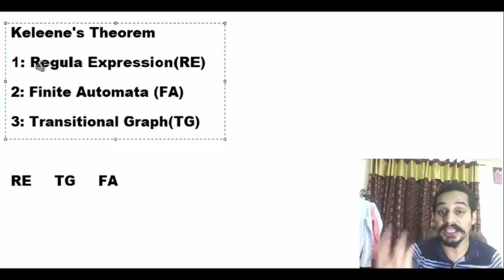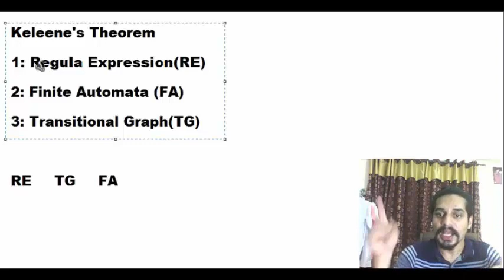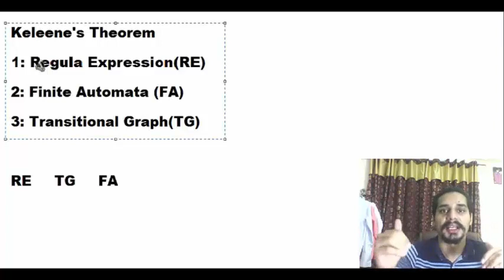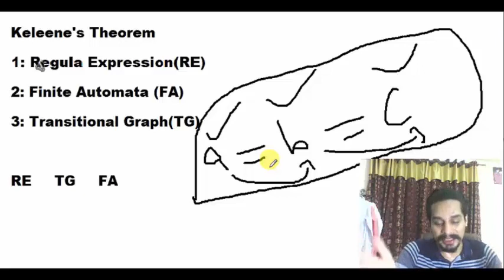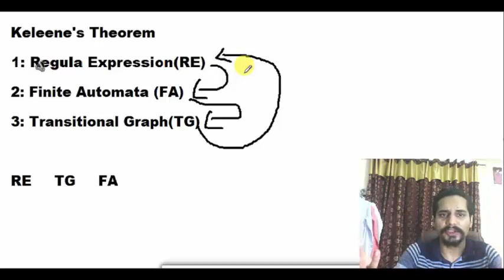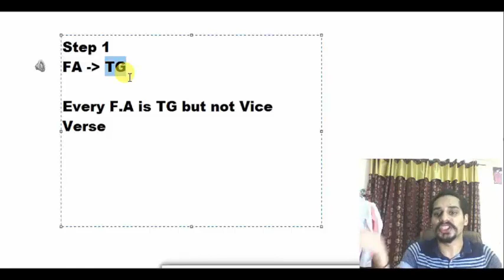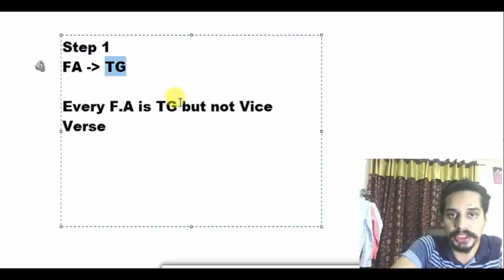PPSC Lecturer Computer Science Test Preparation Session 5 | Theory of Automata Part 3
WhatsApp Only : 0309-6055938 Join our Telegram Group for Fast updates and VU Short Lectures PPSC Lecturer Computer Science Test Preparation Session 5 | Theory of Automata Part 3.

Today's Topics for Part 1 - Session No 5
1. What does automata mean?
2. Introduction to languages and its Types
3. What are Formal and informal Languages
4. What are Alphabets
5. How Strings are formed in
6. What are different methods of Defining Languages
7. What is Kleene Star Closure
8. What is Recursive definition of languages
9. How can Regular Expression define Language
10 What is Recursive definition of Regular Expression(RE)
11. What is Method 3 (Regular Expressions)
12. How Equivalent Regular Expressions aur used
Method 4 (Finite Automaton)